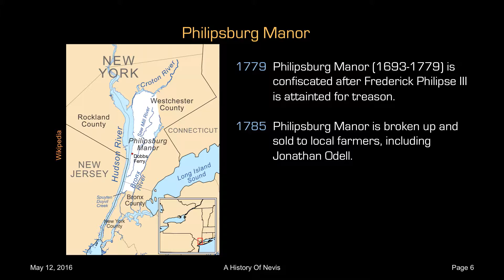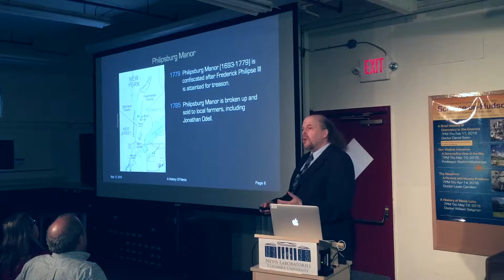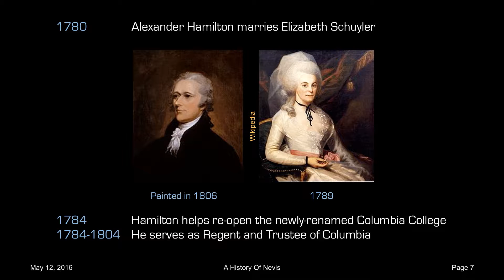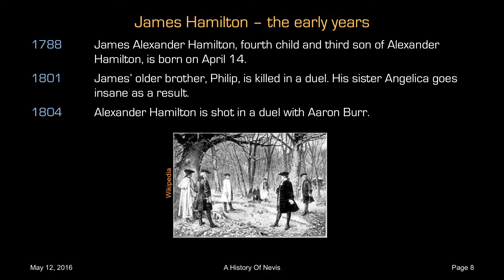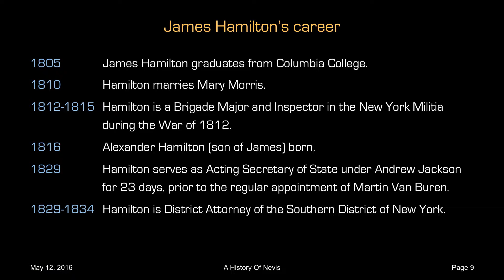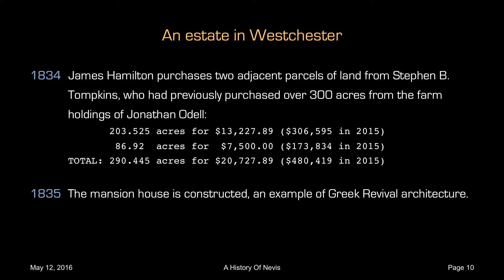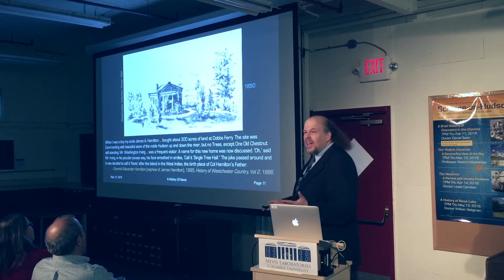Part 2: A History of Nevis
A History of Nevis, part 2: From father to son, and the beginning of Nevis

Description of the talk:

Speaker: Doctor William Seligman, Columbia University
Part of Nevis Labs' ScienceOnHudson lecture series. Recorded Thu May 12, 2016.

From one tree to thousands, from the revolution of a nation to evolutions in science, from ghost dogs to ghostly particles: we'll visit the story of how the Nevis estate started from a small part of a British land grant to a center of high-energy physics. We'll follow the path that starts with Alexander Hamilton and his birth on Nevis Island, to his son James Hamilton's purchase of the Nevis estate in 1835, to the donation of the estate to Columbia University in 1934, to the construction of what was then the highest-energy particle accelerator in the world.

There'll be a look at the architectural features of the Hamilton House at Nevis, which influenced the design of other buildings on the Nevis estate, including the physics research centers built 110 years after the original mansion was constructed. We'll also have an overview of the scientific research done at Nevis from the start of the cyclotron in 1950 to the present.